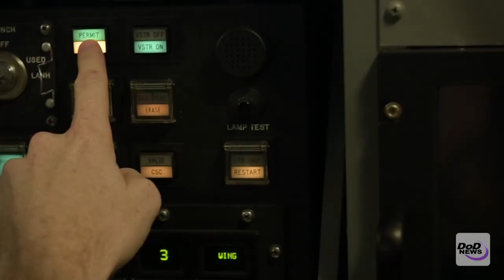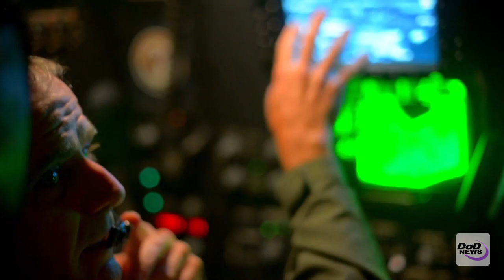Nuclear Enterprise Command, Control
Command and control enables decision authority over the nuclear enterprise. It links national command authority with forces in the field to minimize decision time and maintain effectiveness.